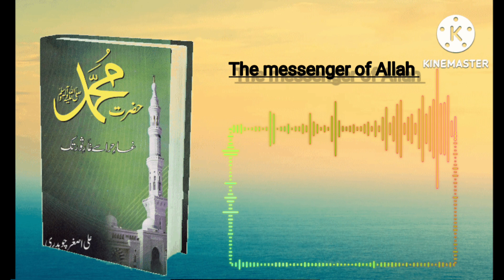Hazrat Muhammad sallallahu alaihi wasallam Gare Hira Se Gare Saur Tak part 13